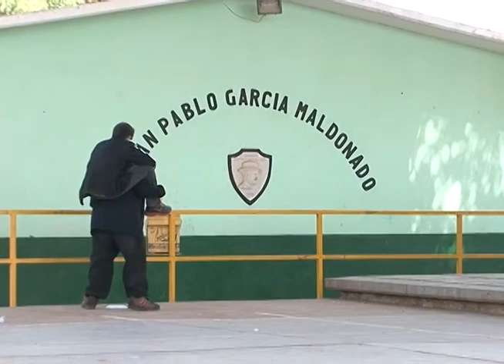Advierte Seduzac sanciones por imponer cuotas escolares